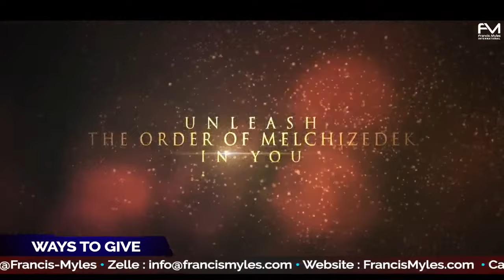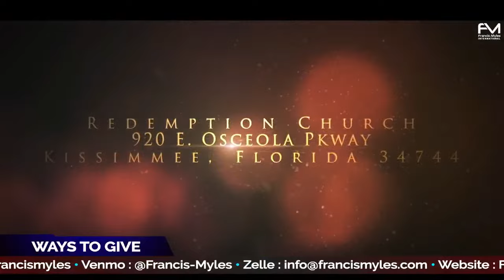DANGEROUS PRAYERS: Destroying the Evil Altar of Infirmity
Join Dr. Myes in this dangerous prayer to uproot evil altars of infirmity in your bloodline. Take your place in the courts of heaven and receive healing today!

Key Scriptures: Luke 13:10-13